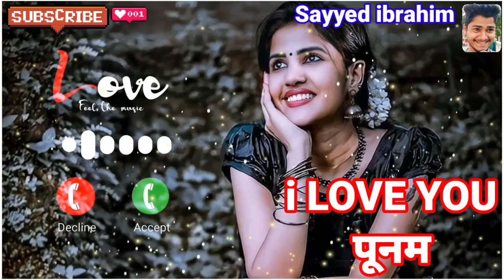i Love You Punam Please Pick Up The Phone/name ringtone maker/name ringtone download/sayyed ibrahim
ram ringtone
Arman ringtone
Akash name ringtone
Asif ringtone
Mr Arman please pickup the phone
Akash ringtone
Riyaz please pickup the phone
Sohel ringtone
Arif ringtone
Muskan ringtone
Rukhsar ringtone
Arman please pickup the phone
Aakash ringtone
Sabina ringtone
Phone ringtone
Subham ringtone
Pick up
Raj please pickup the phone
Sagar ringtone
Rahul please pickup d phone
Rahul ringtone
Ravi ringtone
Deepak ringtone
Shabnam ringtone
Prem ringtone